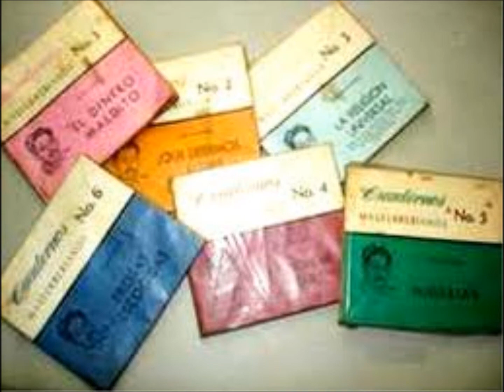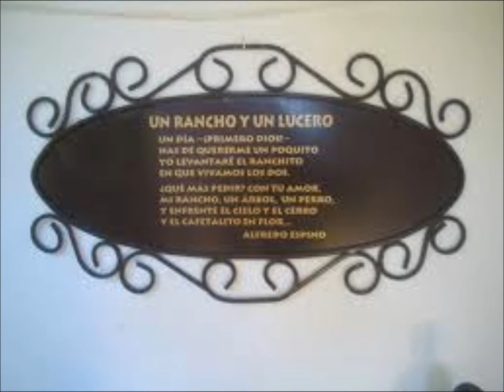MI PELICULA,ESCRITORES SALVADOREÑOS.wmv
atraves de este video doy a conocer los grandes escritores salvadoreños,cuales son su obras literarias,y cuanto han influido en nuestras vidas.